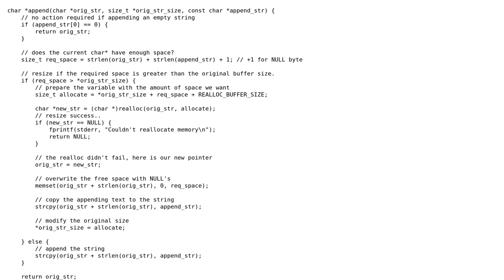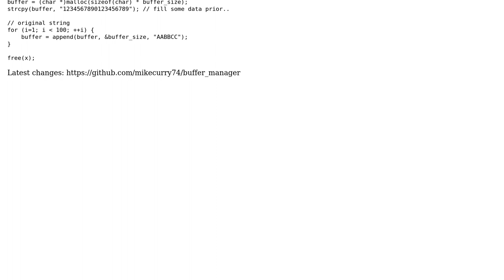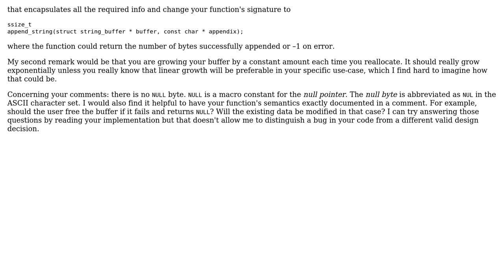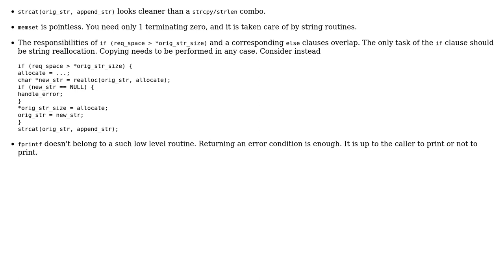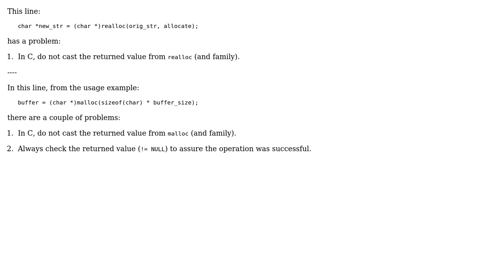Code Review: C-string appender for buffers and strings (4 Solutions!!)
Code Review: C-string appender for buffers and strings

With thanks & praise to God, and with thanks to the many people who have made this project possible! | Content (except music & images) licensed under CC BY-SA | Music | Images & others | With thanks to user vnp user user3629249 user Snowbody user MichaelICE user Jamal user glampert user 5gon12eder and the Stack Exchange Network Trademarks are property of their respective owners. You are responsible for your own actions.